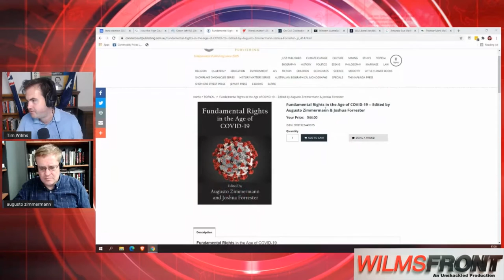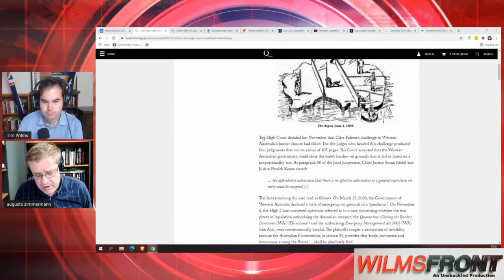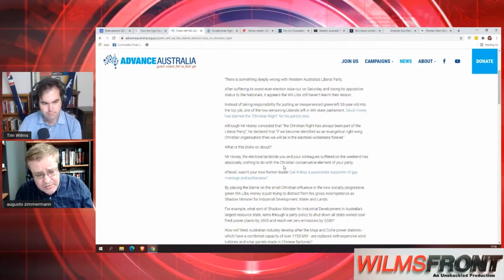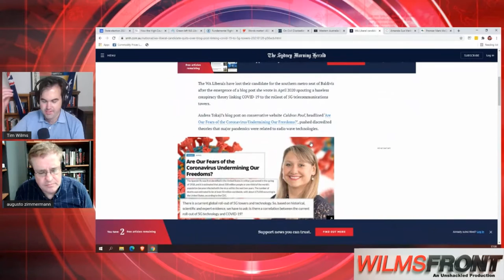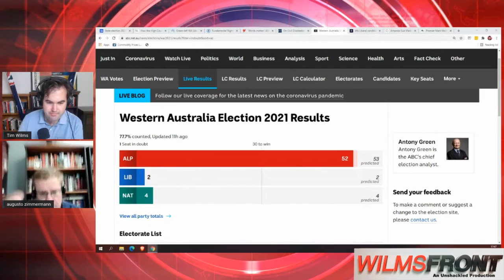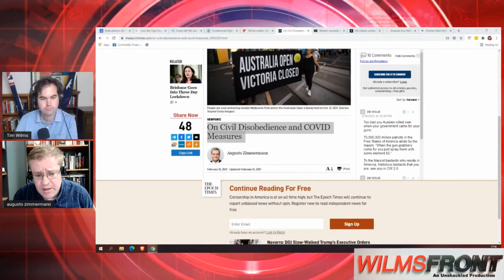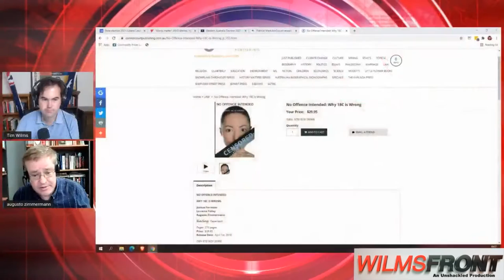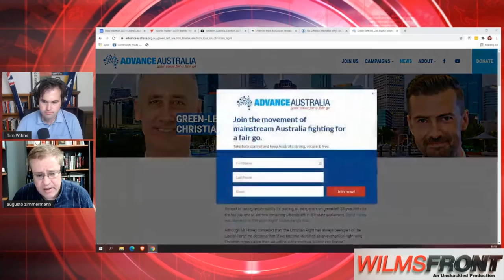The Erosion of Justice and Law with Augusto Zimermann - WilmsFront Feature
In this WilmsFront Feature for The Unshackled Tim speaks with Law Professor Augusto Zimmerman who shares his analysis on the state of the rule of law and human rights in Australia and election aftermath in his home state of Western Australia.